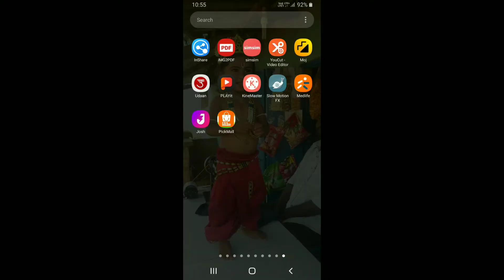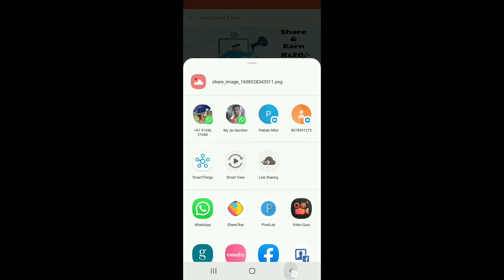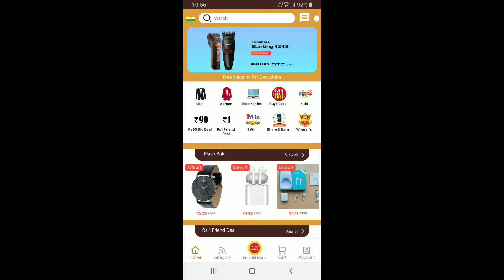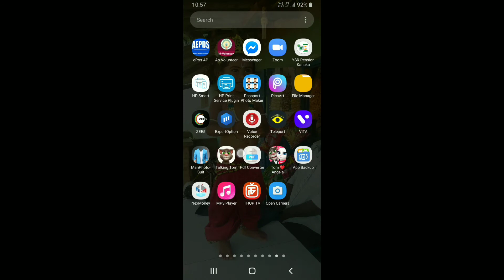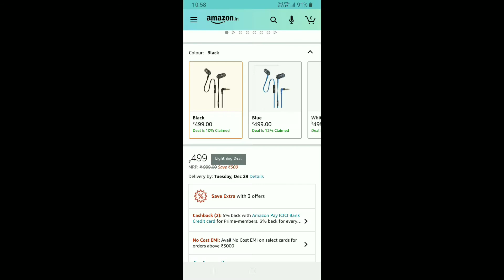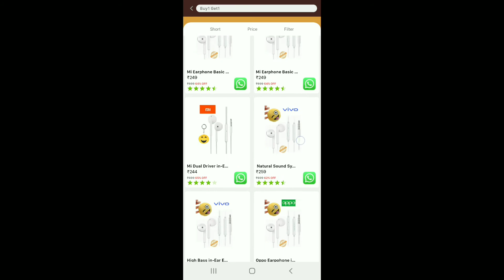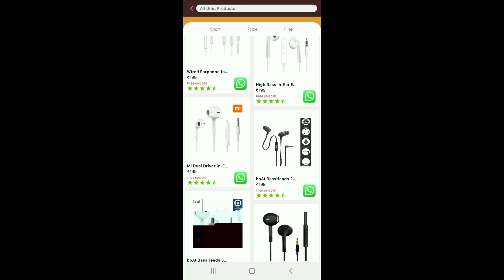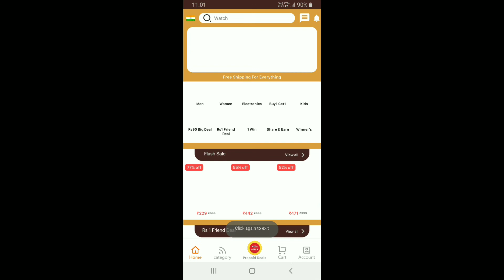❤️8th Give Away❤️ | 500 రూపాయలు విలువ చేసే మీరు ఊహించని గిఫ్ట్ ఇస్తున్న చూడండి | ismart Sangeetha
invite code : mwtdbjuhp58615